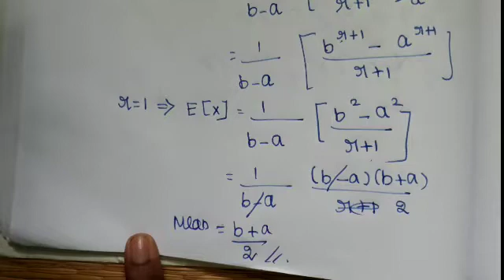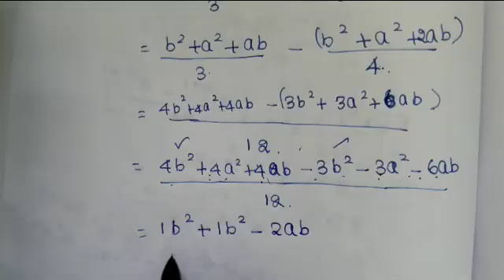Uniform distribution derivative in Tamil/pqt/how to pass in pqt/probability& random process question